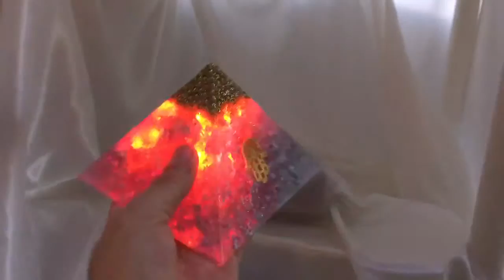Reiki Orgone Disco Master Pyramid